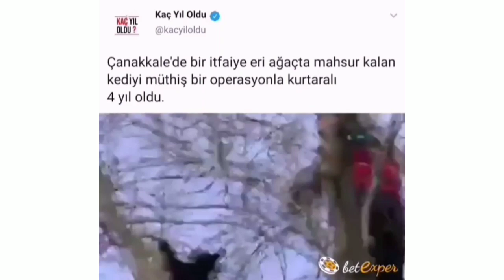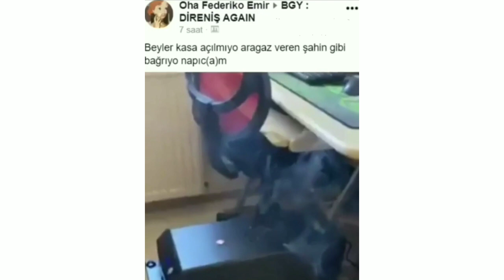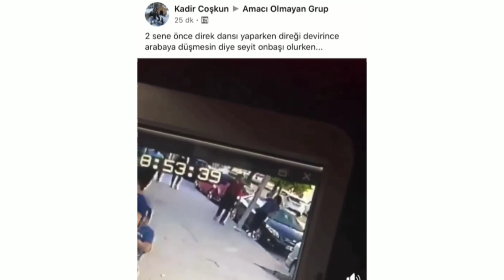GÜLMEKTEN ÖLDÜREN - En Komik Videolar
Bu kanalda en komik video, en güzel video, komik videolar ve eğlenceli videolar bulabilirsiniz.

komik videolar 2020,
komik video bebek,
komik video tik tok,
komik video kısa,
komik video türkiye,
komik videolar izle,
komik videoları aç,
komik video 2020,
komik video 2021,
komik video kedi,
komik video aykut elmas
en komik videolar,
en komik filmler,
en komik şarkılar,
en komik şakalar,
en komik vineler,
en komik şeyler,
en komik türk filmleri
gülme garantili video,
gülme garantili tiktok videoları,
gülme garantili komik videolar,
gülme garantili aşırı komik video
gülme garantili
komik videolar 2021